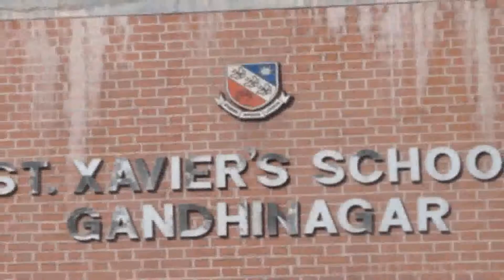Swagat Blossom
Swagat Blossom comes with feature that reflect intuitively designed amenities and the one that has been inspired by the building's unique character. Swagat Blossom is a residential project with 2 bedroom luxurious apartments situated Near TCS IT Park, Sargasan, S. G. Highway, Ahmedabad -- Gandhinagar Twin City.